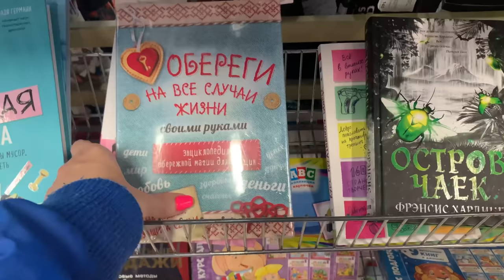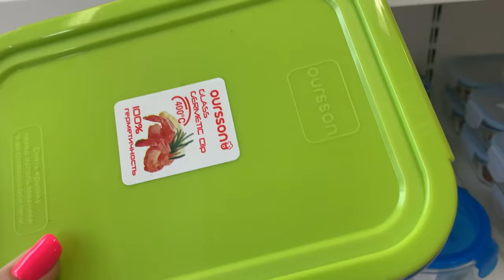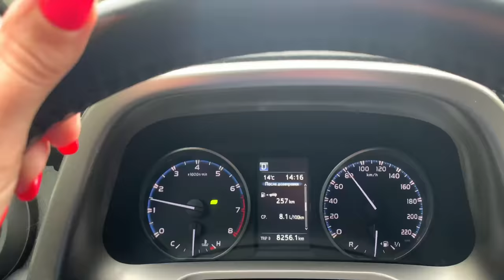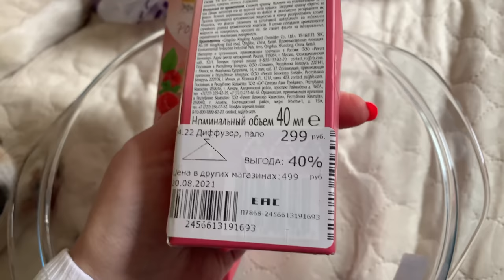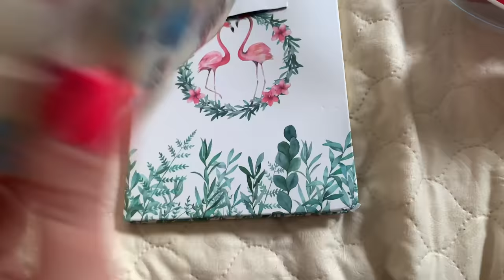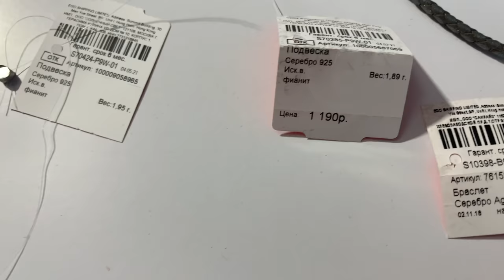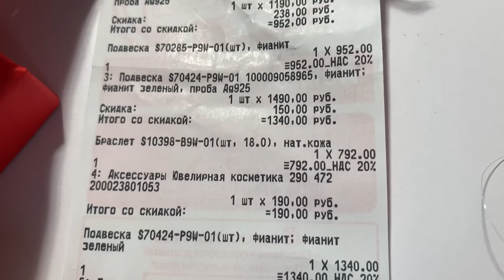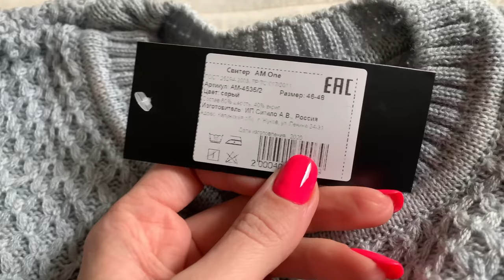ВЛОГ/ПОКУПКИ/ФАМИЛИЯ/SUNLIGHT/LAMODA/И НЕМНОГО ОБО ВСЕМ🌸